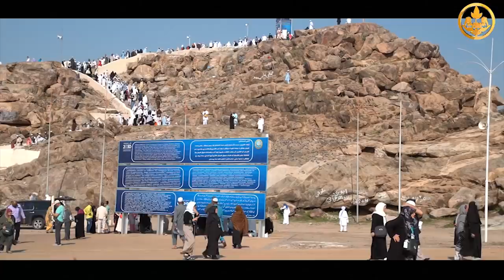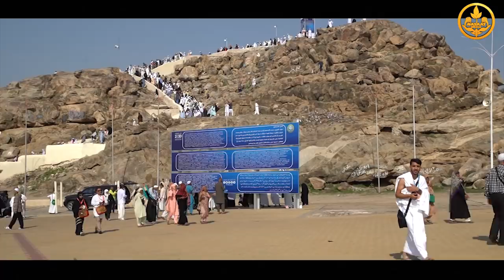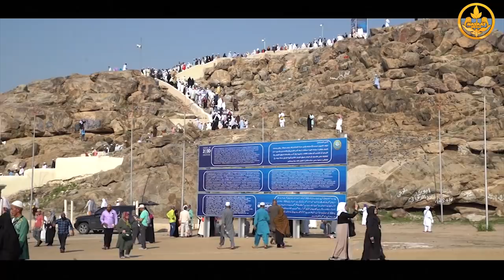ЫЙЫК МЕККЕ шаарындагы зыяраттар. Устаз Абдулазиз Туташбаев 1-бөлүм (таасирдүү сабак) 27 11 2018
Ассаламу алейкум урматтуу бир туугандар,
“Насаат Медиа” расмий ютуб каналга кош келиңиздер!
Бизди ушул ссылкалар менен тапсанар болот.
Шейх Чубак ажынын видео жана аудио сабактары
ватсаппка ынгайлашкан.
Сабактарды кабарлоо функциясы да бар:
Сунуш-пикириңиз бар болсо, бизге жазыңыз
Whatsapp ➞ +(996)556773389